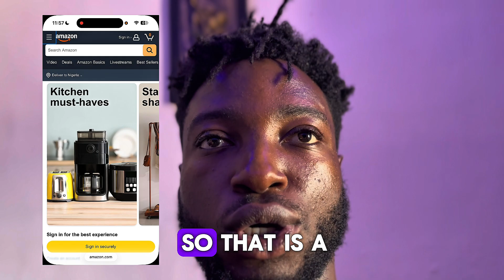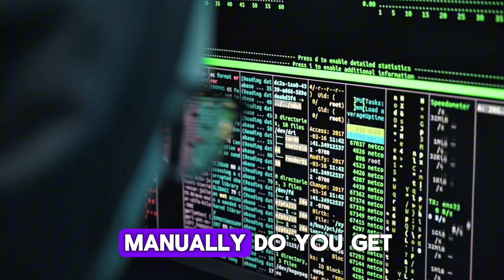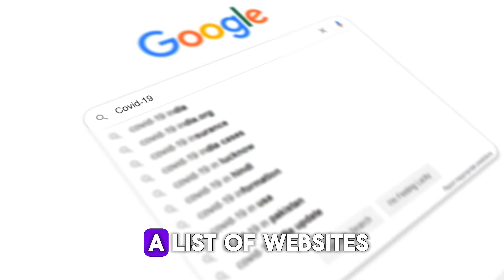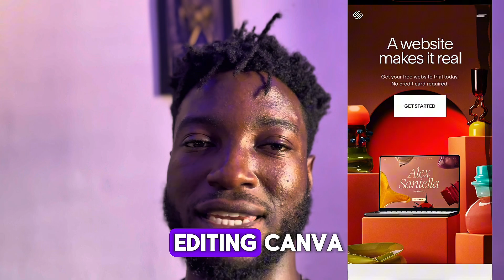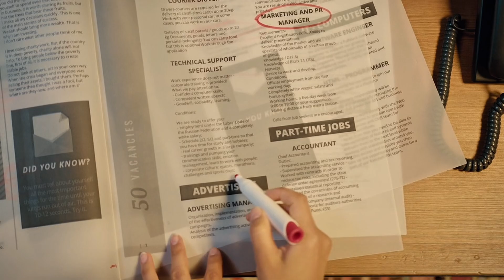❇️ FULL A-Z ULTIMATE GUIDE TO WEB DESIGN FREELANCE BUSINESS